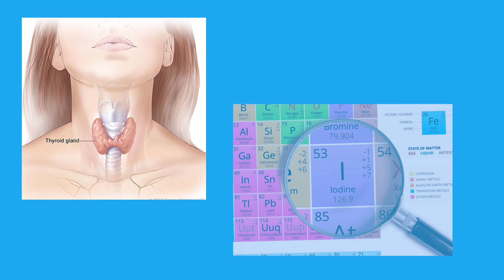Seaweed Farms Are In STRANGE Demand.. Here's Why!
Welcome back to Down on the Farm. For the channel today, we are going to talk about Seaweed farms are IN-DEMAND. Here’s why. Seaweed farming has already become a competitive production for food. Most of these seaweed farm productions are coming from Asian countries.

Seaweed farming is quite good for the aqua environment. It does not need fertilizers, as well as medicines. It also causes little to no damage to the environment. This is why many coastal countries today are practicing the production of seaweed. Check this video out as we are going to feature Seaweed farms are IN-DEMAND. Here’s why.